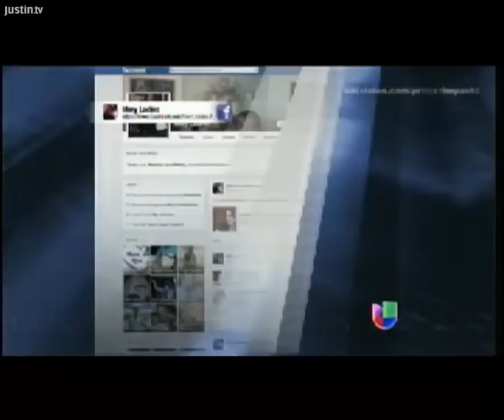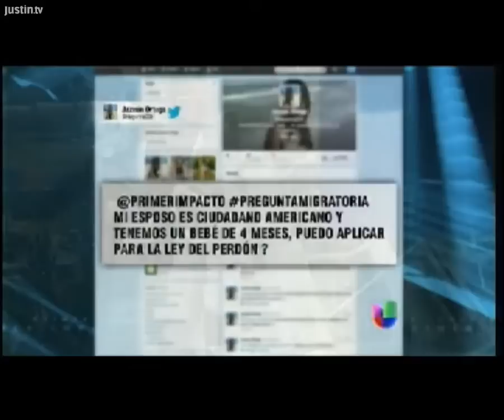PREGUNTAS DE IMIGRACION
RESPUESTAS A LAS PREGUNTAS MAS SOLISITADAS